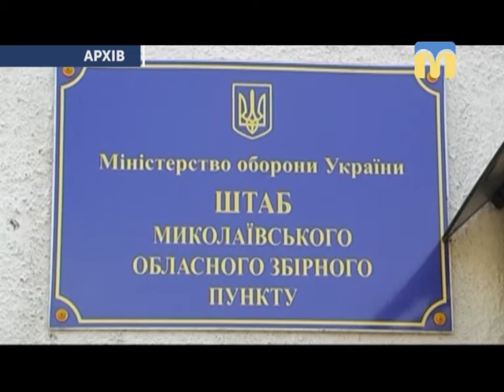28.11.2018. Новини. 07:30